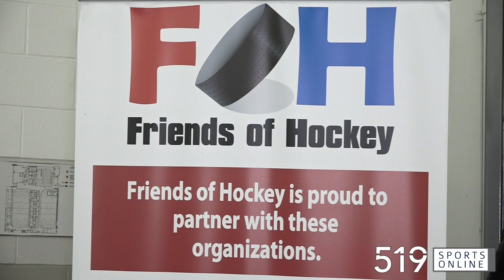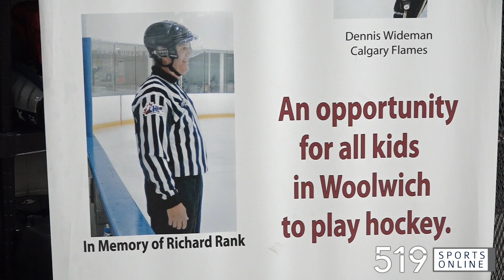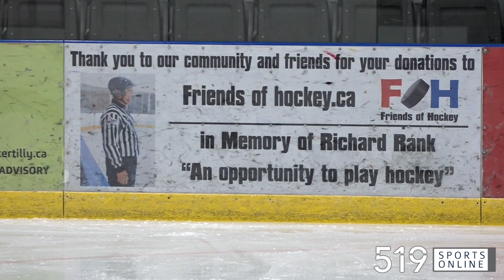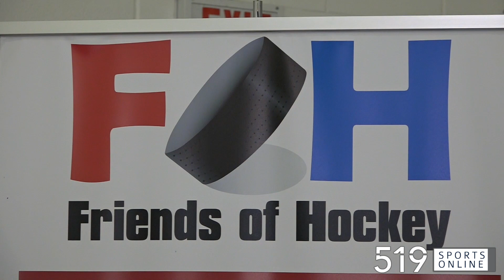'Friends of Hockey' making a huge difference in Woolwich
Friends of Hockey is a community initiative helping grow the game at the grassroots level. FOH provides equipment for those in need through the assistance of the NHLPA Goal and Dreams program. Check out their website for development sessions, personalized sessions and summer hockey camps.